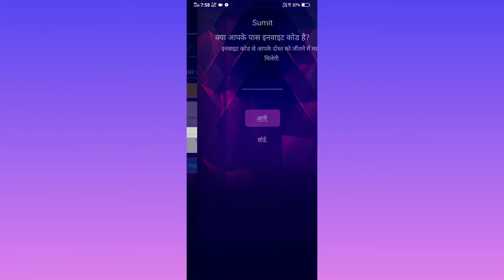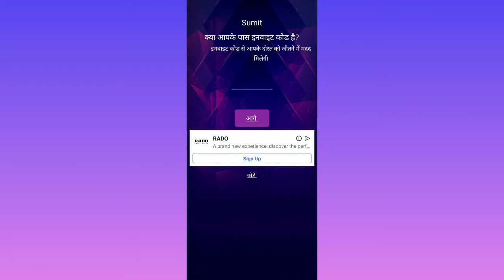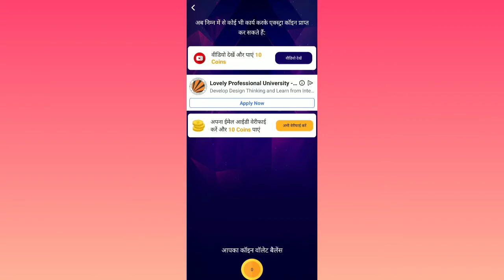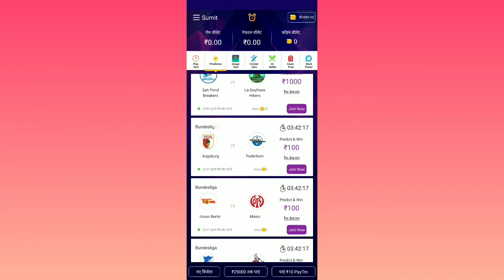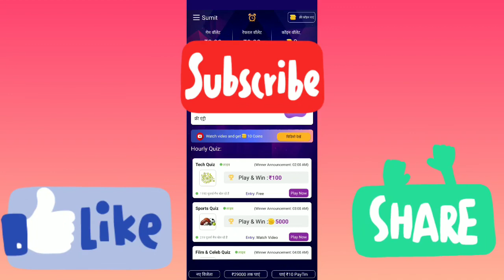Qureka App Se Paise Kaise Kamaye | paytm cash kamane ka aasan tareeka | earn paytm cash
Hii friends...

Is video me mai aap logo ko Qureka app ke bare me full details btane ja rha hu...
Is video me aap jaanege ki kaise jyada se jyada money earn kr sakte hai...
Aur bina investment ke paise kamane ki ye trick hai...
Is app me aapka knowledge aur aap kitne fast ho dono cheeje use hogi...
Ye app earning kaa baht hi achchaa tareeka hai..
Ek baar try jarur kare...

invitation code
SUMIT580658

Queries solved:-
Best earning gaming apps for android
Best earning app for paytm
Top & best earning app

Other online earning videos

Background music is taken from YouTube library

Images used in thumbnail is taken from
Pixabay.com